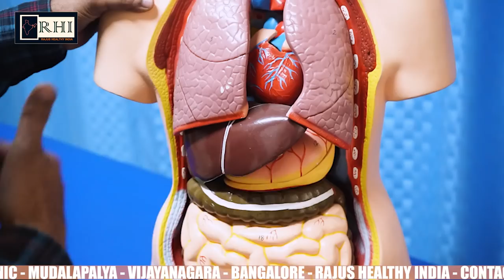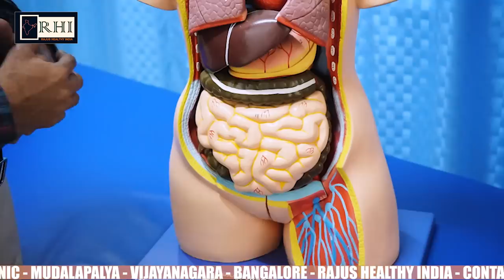ನಿಮ್ಮ ಹೊಟ್ಟೆ ನೋವಿಗೆ ಕಾರಣ ಗೊತ್ತೇ ..?